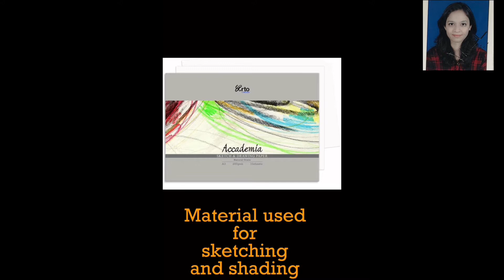Pencil sketch and Charcoal shading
It’s a pencil sketch and charcoal shading
The material used for drawing is shown in the video.
The picture is drawn without scaling.
And charcoal shading is done with charcoal pencil and paper stumps
you can use the following material for sketching and charcoal shading which i have used

Paper used

Pencils and rubber used

white pen

white pencils